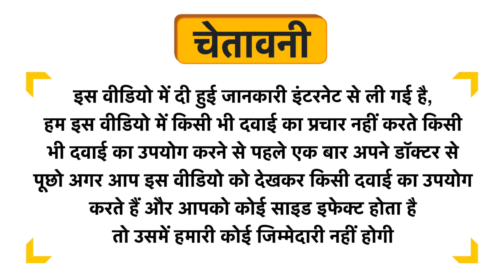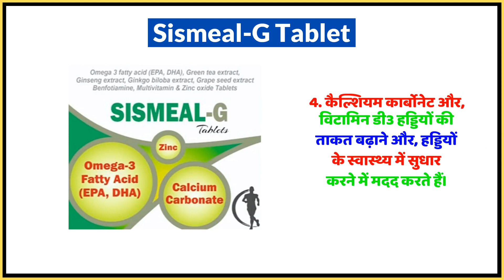Sismeal-G Tablet Uses in Hindi | Side Effects | Dose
Sismeal-G Tablet Uses in Hindi | Benefits | Side Effects | Dose